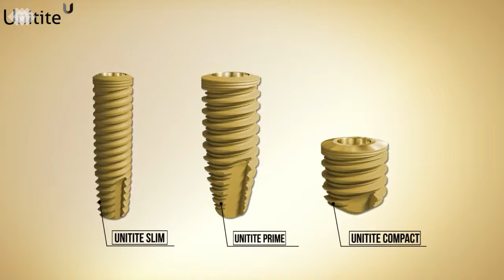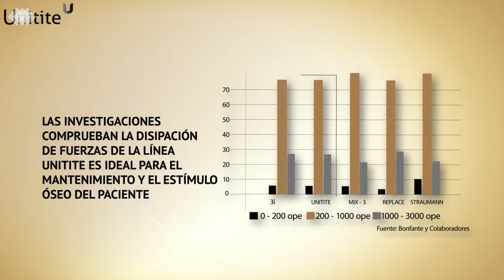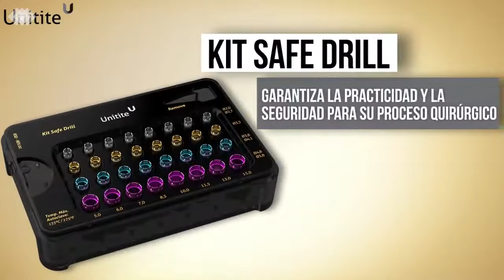Implantes Unitite® de S.I.N. Implant system | BCN Dental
De la sinergia entre la exclusiva macrogeometría y la más avanzada nanoactivación de superficie surgió Unitite®, una línea de implantes que ha revolucionado el mercado mundial por su originalidad, innovación y alto desempeño.

Descubra más sobre este y otros productos innovadores que le acerca BCN Dental, visitando nuestra página web: